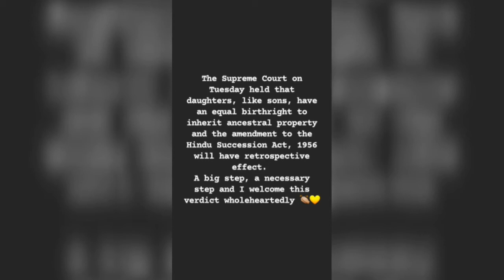Ayushman Khurana shares his thoughts on latest decision by court